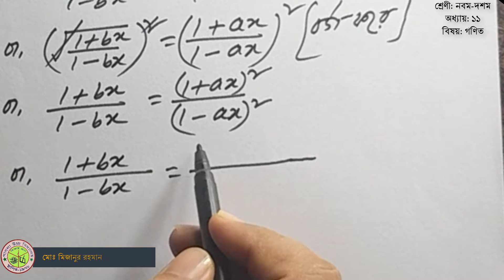অনুপাত ও সমানুপাত//Ratio and Proportion//নবম-দশম শ্রেণি গণিত//SSC Math Chapter 11.1//পর্ব-০৯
আমার আরো কন্টেন্ট দেখতে নিচের লিংকে ক্লিক করুন।

শীঘ্রই শুরু হতে যাচ্ছে কুইজ কুইজ খেলা